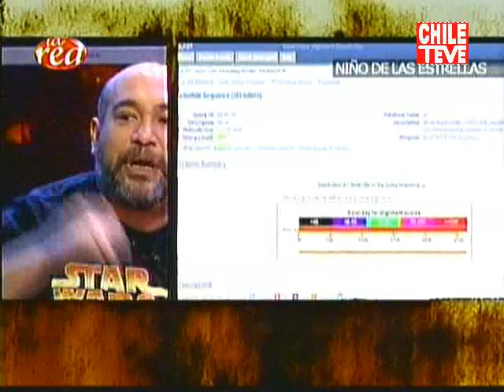SALFATE: "El Niño de Las Estrellas"